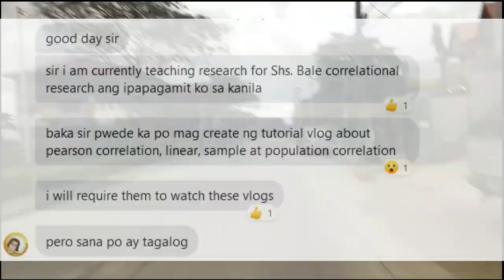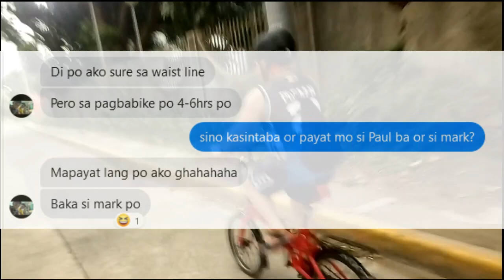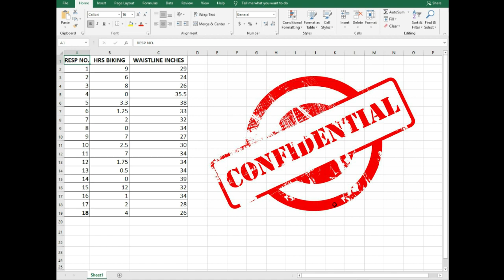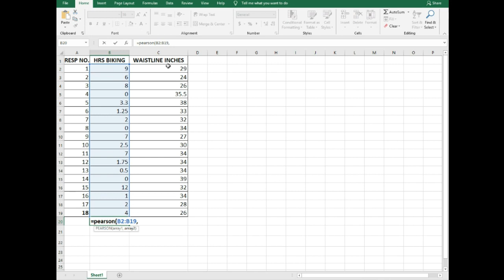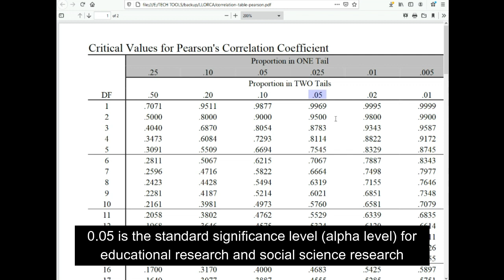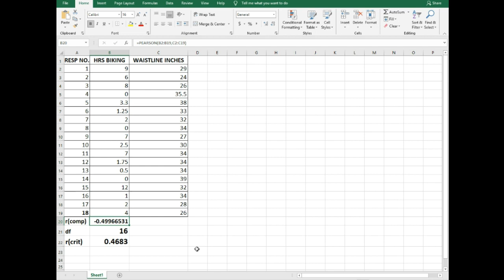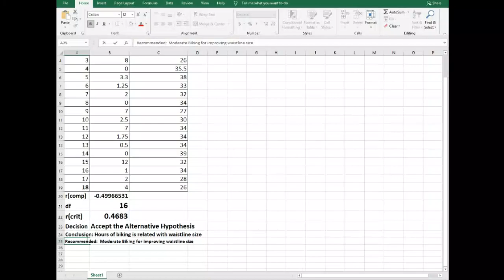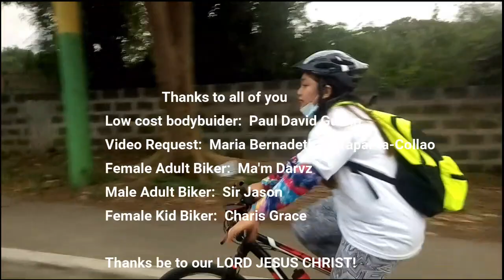Nakakapayat ba ng bewang ang biking? Learning Correlational Statistics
This video was requested for reference of students taking Research and Statistics by a colleague of mine.  The video tackles the common steps in scientific educational and social science research and provides a step-by-step tutorial on how to compute for Pearson's r.